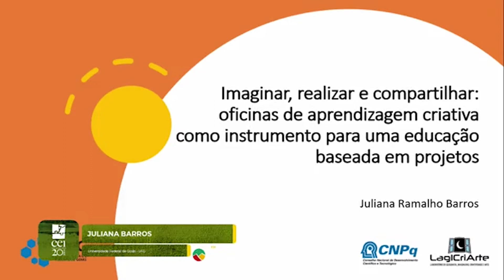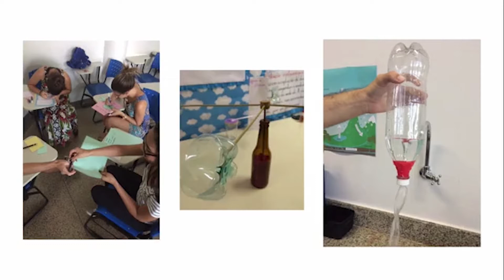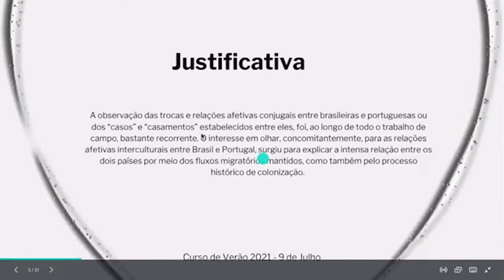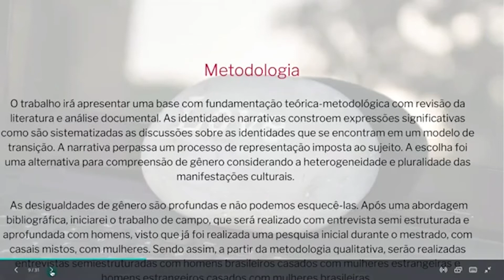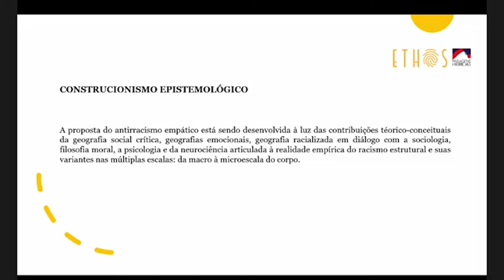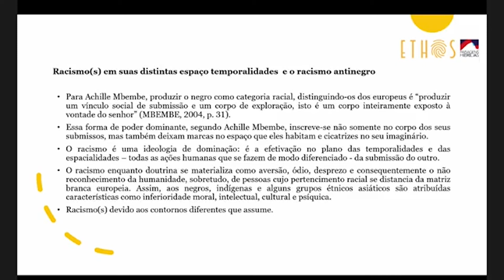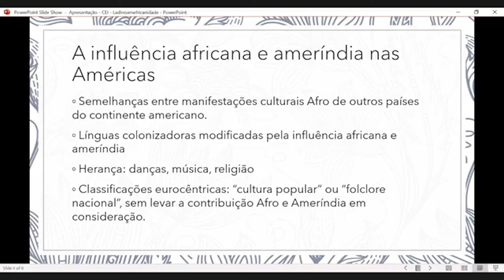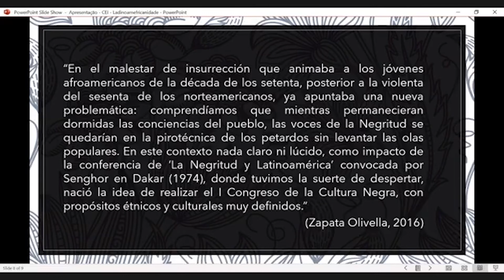Painel 12. Temas pós-coloniais / Panel 12. Post-colonial themes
Moderação/ Moderation - Ivaldo Lima

Webinar
XXI edição do Curso de Verão [2021]. Novas fronteiras, outros diálogos: Cooperação e Desenvolvimento.
XXIth Summer Course [2021]: New Frontiers, Other Dialogues: Cooperation and Development .

Intervenientes / Speakers:
. Imaginar, realizar e compartilhar: oficinas de aprendizagem criativa como instrumento para uma educação baseada em projetos - Juliana Ramalho Barros (Universidade Federal de Goiás – UFG)
. O amor virtual transcultural em contextos transnacionais - Catarina Goncalves (UFRJ)
. Antirracismo empático - Débora Santana de Oliveira (Ethos/ Universidade Federal Fluminense-UFF)
. Ladinoamefricanidade: os congressos de cultura negra das américas sob a ótica de Lélia Gonzalez – Ana Júlia França Monteiro (Instituto de Investigação Interdisciplinar - Universidade de Coimbra)
. O Anticolonialismo como consciência histórica nacional: o ofício de José Honório Rodrigues (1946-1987) - Gabriel Elias Rodrigues de Souza (Instituto de Estudos Sócioambientais - Universidade Federal de Goiás)